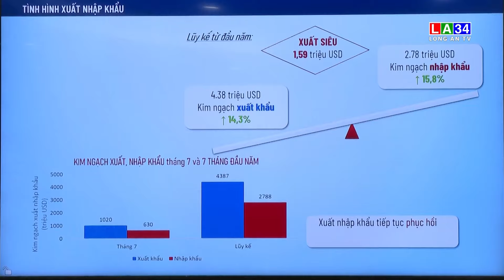Họp lệ UBND tỉnh tháng 7: Tập trung quyết liệt cho tăng trưởng khu vực II | LONG AN TV